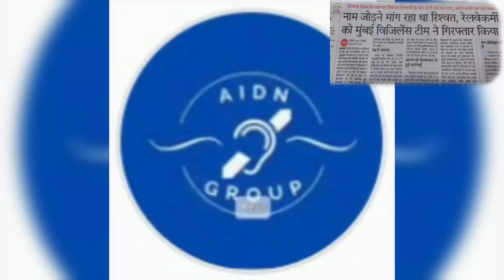ISL DEAF NEWS @ indian railway ishq ...@ISL-p5r